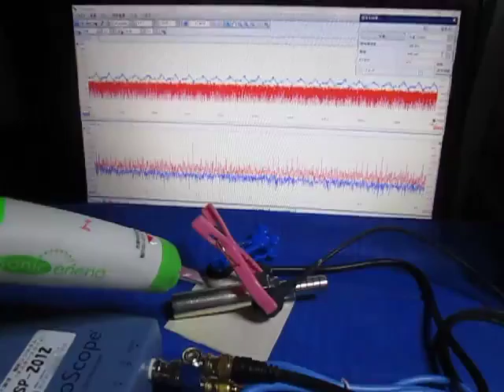超音波の応答特性を利用した、表面検査技術 （超音波システム研究所 ultrasonic-labo）